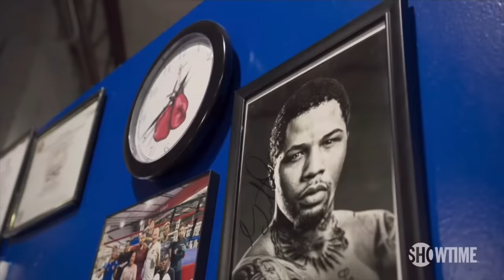Gervonta ‘Tank’ Davis vs Frank Martin - A CLOSER LOOK (4K)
Gervonta Davis and Frank ‘The Ghost’ Martin have struck a deal to fight for Davis' WBA lightweight title in late spring/early summer.

Davis, one of boxing's top stars, will compete for the first time since he scored a seventh-round KO victory over Ryan Garcia in April's super fight.

The matchup will headline a PBC on Prime Video pay-per-view.

Davis (29-0, 27 KOs) is ESPN's No. 2 lightweight and No. 8 pound-for-pound boxer. The power-punching southpaw held the WBA's secondary version of its lightweight title, but Davis was elevated after undisputed champion Devin Haney vacated his four titles to move up to 140 pounds.